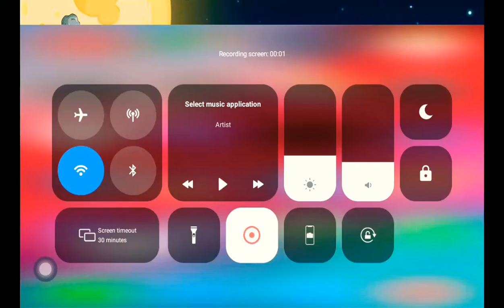angry birds space qa all bosses